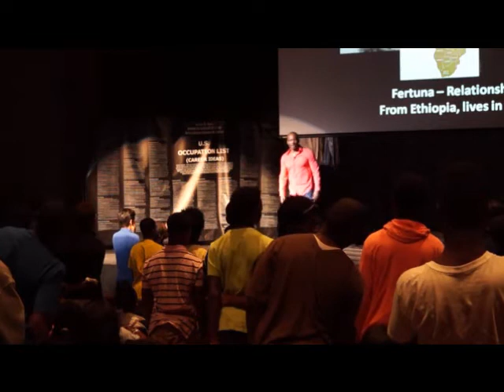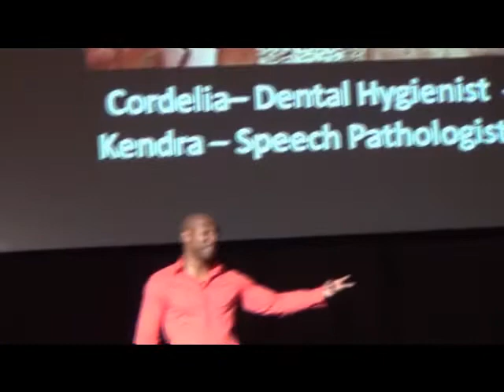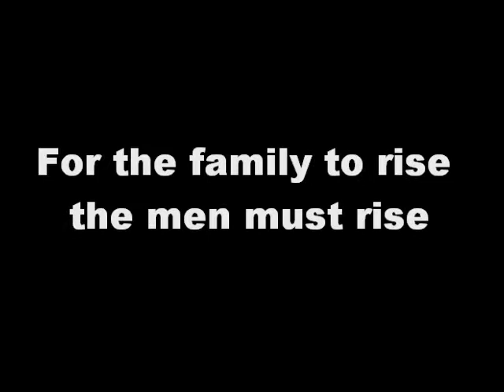Teenage Male, Connect to Your Future and Succeed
Brian K. Rice speaks to all males at Center Point High School near Birmingham AL about self development and purpose. Brian is a African American Youth Motivational speaker.